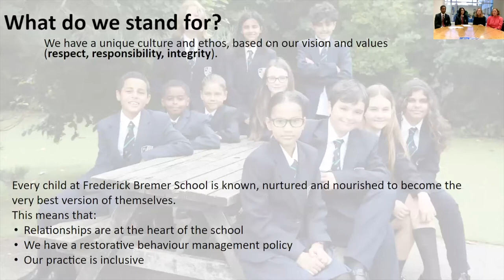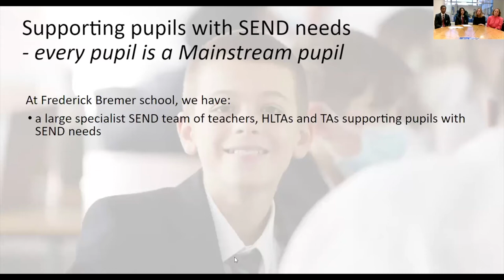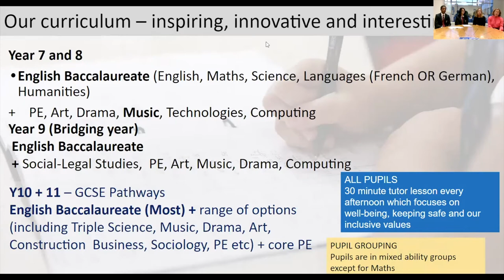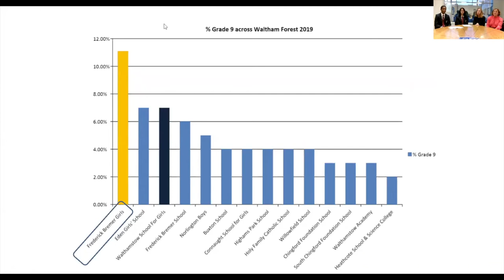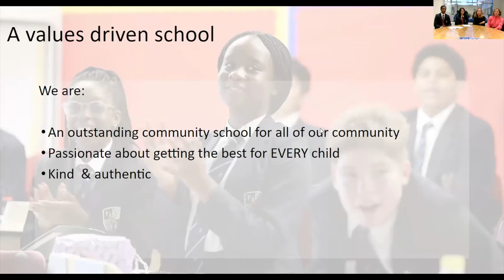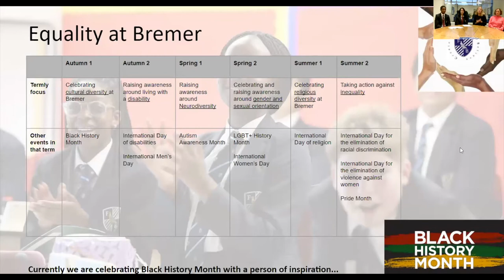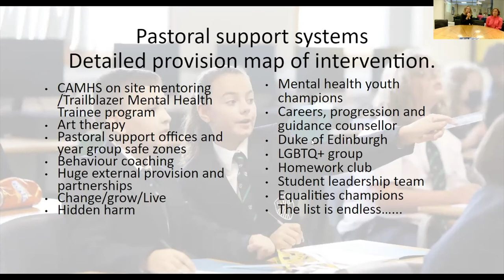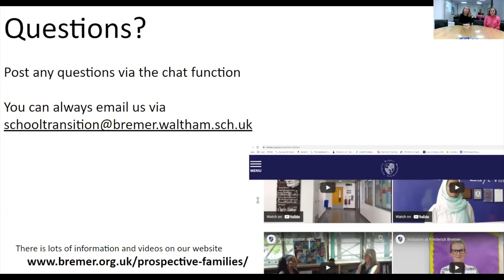Meet The Headteacher & Culture and Ethos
Please see our Virtual Open Evening presentation including meet the Headteacher and culture and ethos.